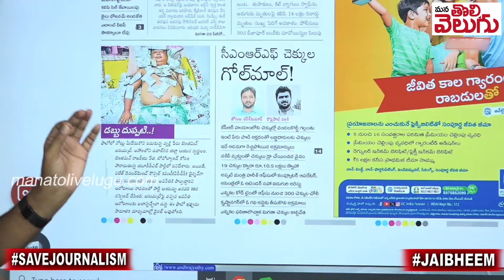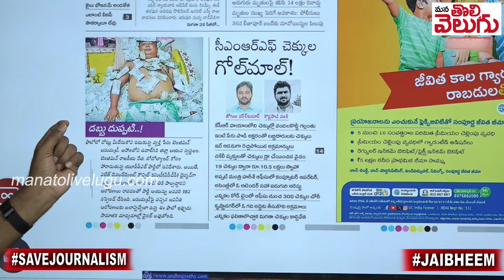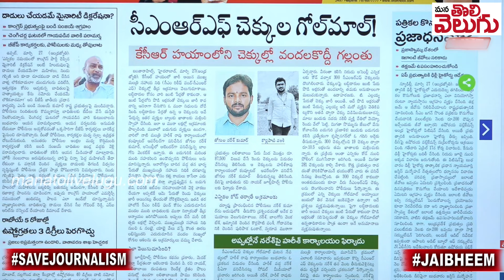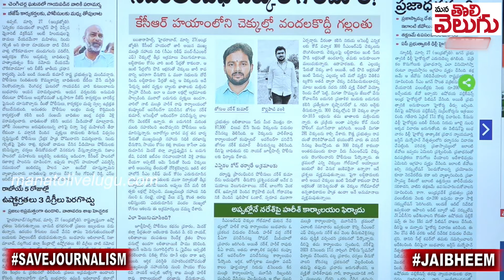5000 చెక్కులు గోల్ మాల్! హరీష్ ఆఫీస్ అడ్డాగా దందా? | Harish Rao involvement in CMRF cheque case !?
5000 చెక్కులు గోల్ మాల్! హరీష్ ఆఫీస్ అడ్డాగా దందా? | Harish Rao's involvement in CMRF cheque case !? | Mana Tolivelugu